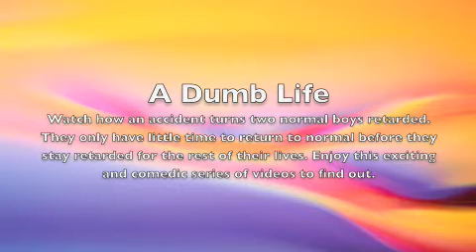A Dumb Life: (Epi. 1) The Beginning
Witness the first episode in the "A Dumb Life" series. This series is funny and entertaining.